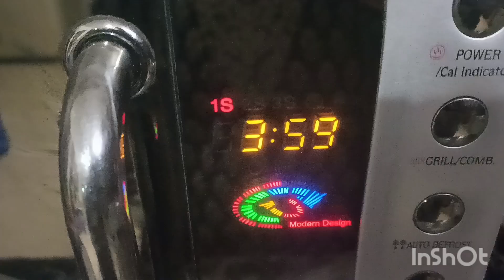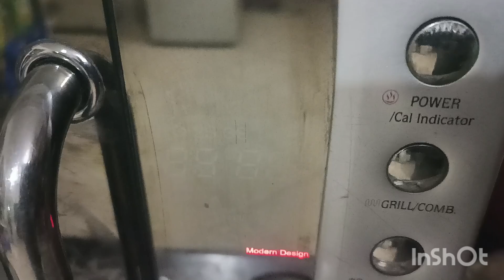quick recipe of shakarqandi | sweet potato | how to make tasty sweet potato at home